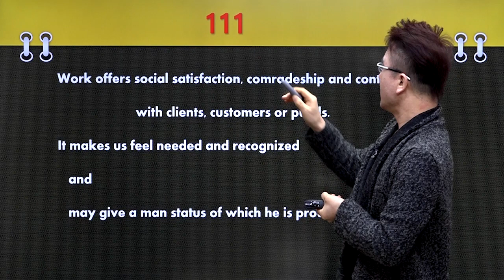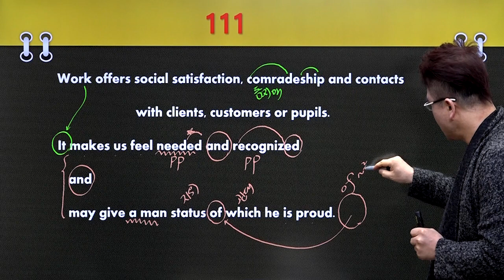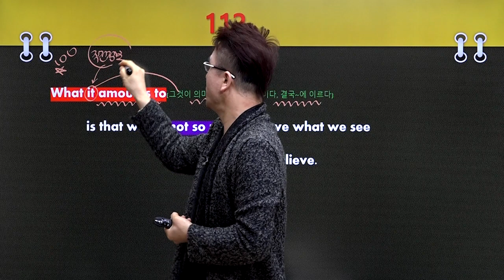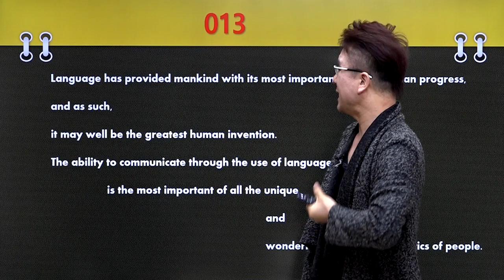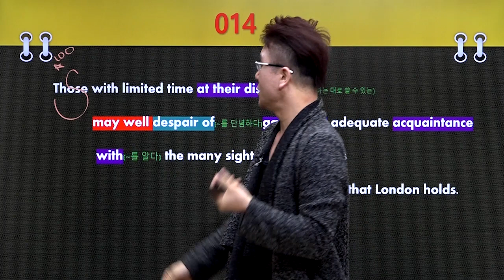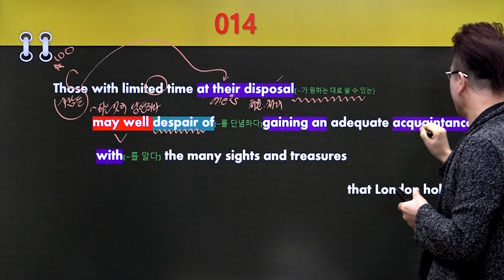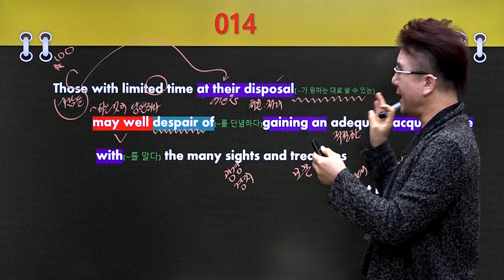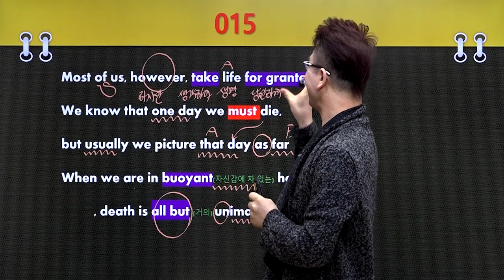영어 구문독해의 원조, 영문장700 (심화)